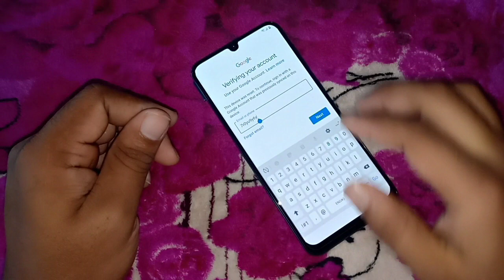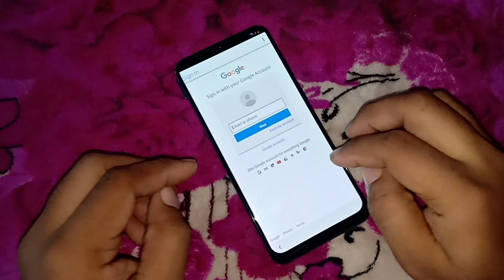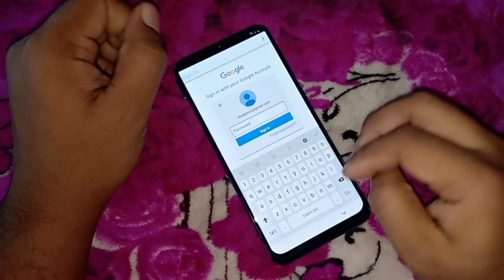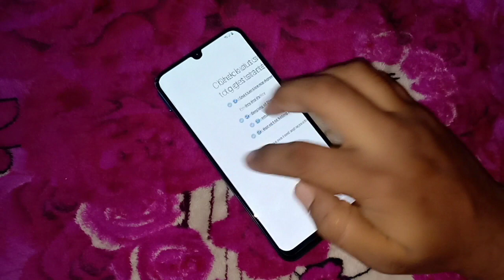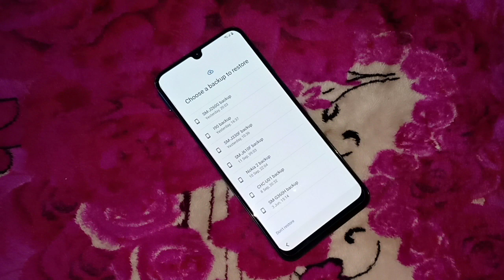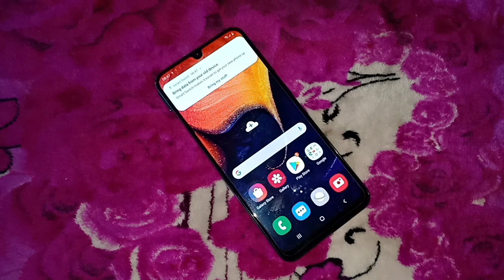SAMSUNG A50 FRP BYPASS WITHOUT PC SAMSUNG GMAIL LOCK GOOGLE LOCK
This is my new video for All SAMSUNG JULY 2019 FRP Google Lock Bypass Android 9 WITHOUT PC
Trick:
Insert PIN locked SIM card in phone
Quickly Swipe/Slide down screen to get "Notifications"
Enter PIN lock code of your SIM card, mine was 1111 and quickly press "Notification Settings" and from there You can bypass FRP lock from July/August Security Patch level SAMSUNG phones.
You may have to do this process a few times, keep trying. It will work 100%
Samsung A50 Frp Unlock Bypass Google Protection Lock Android Pie
Samsung A50 Frp/Google Account Bypass With Sim Caeds 2019 July
Bypass FRP Samsung A50 (SM-A505) U2 |Bit 2 |Binary 2 July 01 Security
Method 2: Bypass FRP Google Account Samsung A50 (SM-A505) without PC
FRP BYPASS SAMSUNG 2019 (ANDROID 9.0 PIE) All DEVICE : A10,A20,A30,A40,A50,A60,A70,A90
Boom!!! Samsung A50 SM-A505FN. Remove google account,Bypass FRP.
All SAMSUNG JULY 2019 FRP/Google Lock Bypass Android 9 Pie WITHOUT PC - NEW METHOD !!!